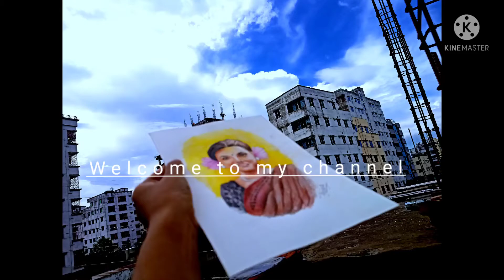Colour Pencil Portrait | Meher Afroz shaon | Easy Drawings | Tasnia Artistry